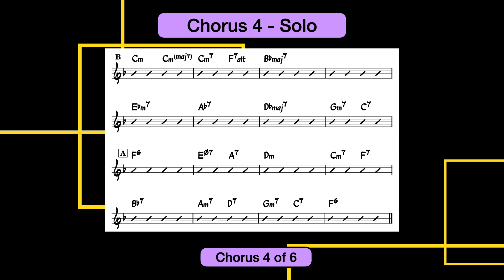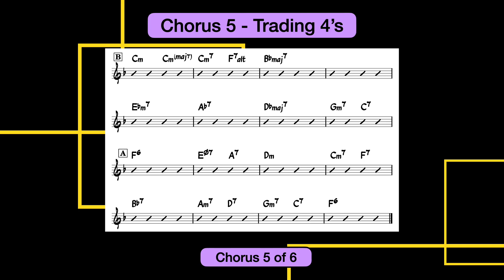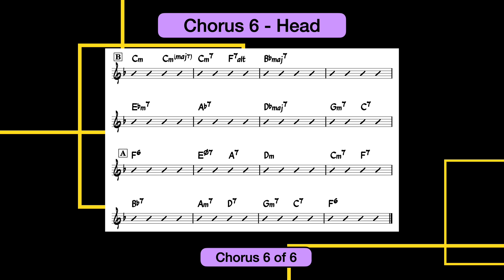Confirmation | 140 bpm | Jazz Swing | Play-Along Backing Track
Tempo: 140 bpm
Key: F major
Style: Jazz swing
Form: AABA
Arrangement: Intro, 1 x head, 3 x solo choruses, 1 x trading 4’s, final head (total 6 choruses)
Instrumentation: Piano, upright bass, brushes
Original composer(s): Charlie Parker
Lyricist: -